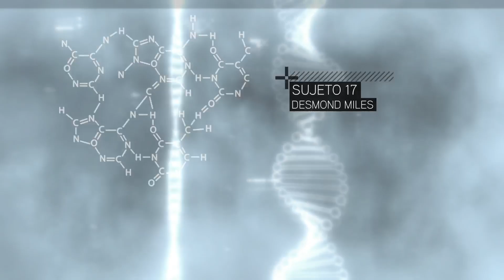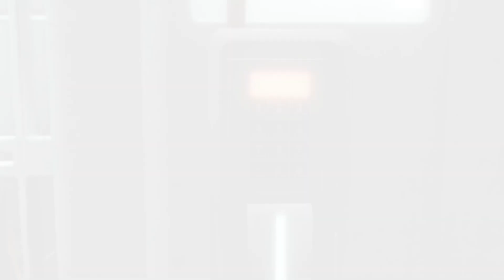El Nacimiento De Ezio Auditore #1 (Paginas Del Códice & La Muerte de Umberto) || Assassin's Creed II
¡Bienvenidos Una Vez Mas A Mi Canal!